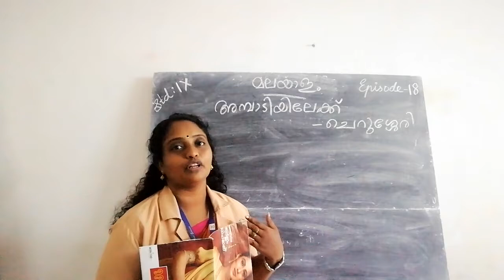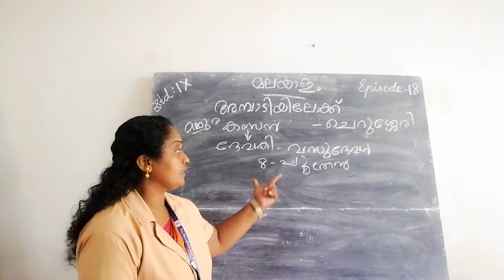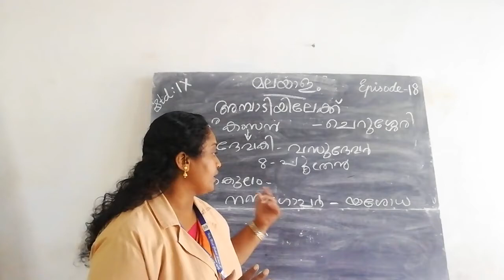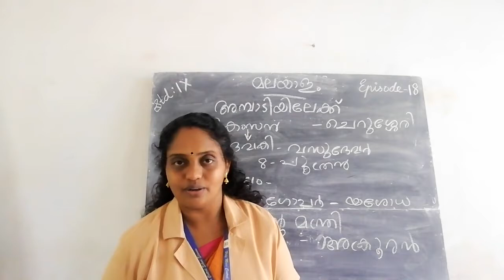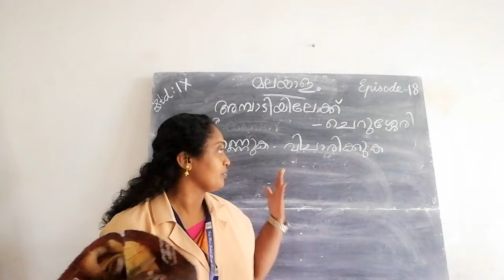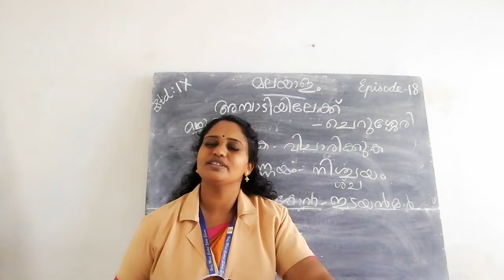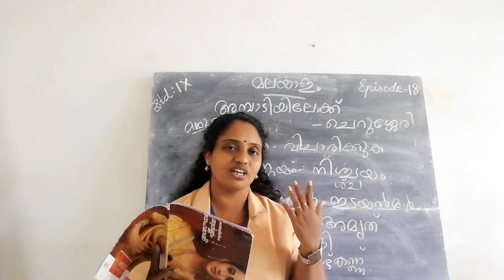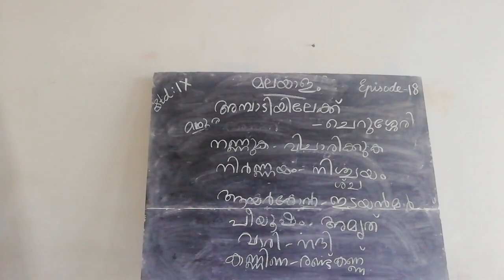HMCS CLASS IX MALAYALAM EPISODE 18